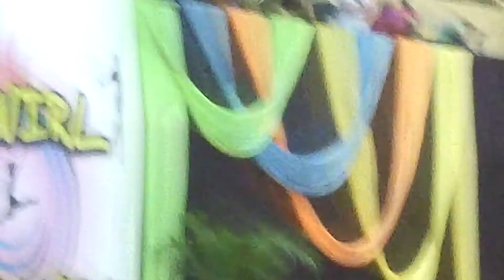Twirl Mania International Championships 2015